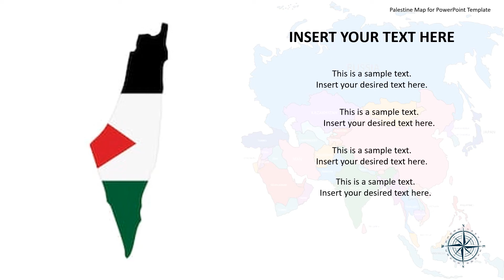Palestine Map for PowerPoint Template